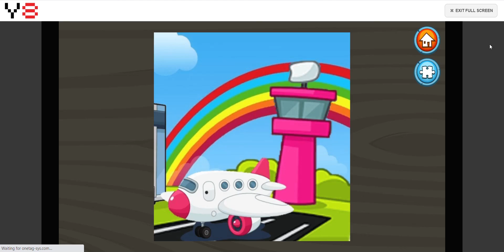Y8 Games Air Plane Puzzle Level 3(25 Pieces)